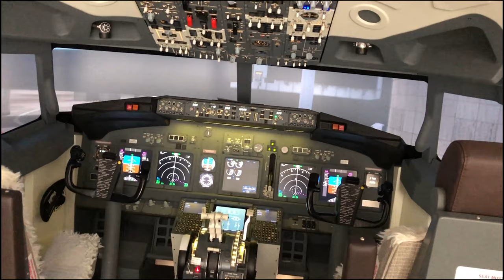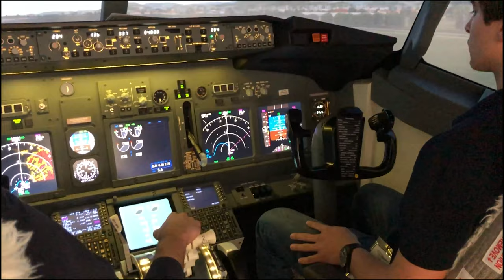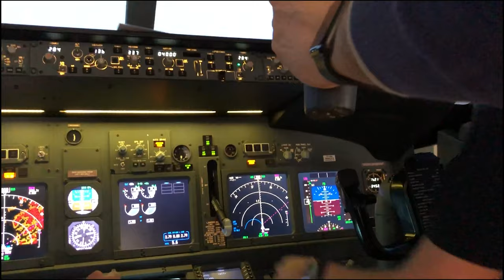Riepilogo 2° Thomas's Day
Un breve riepilogo della bellissima giornata passata a Milano per il 2° Thomas's Day.

Volareitalianogroup Vig
Italyatcontroll
737 Training
A.S. Racing ON3
PitLane TV